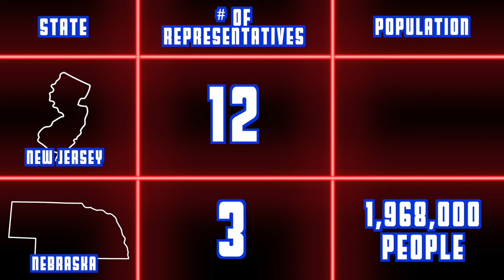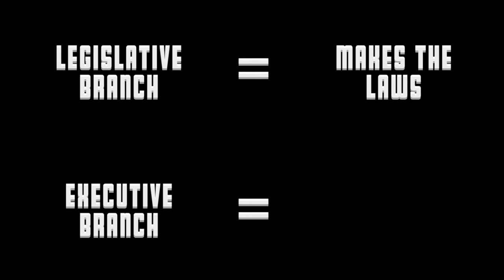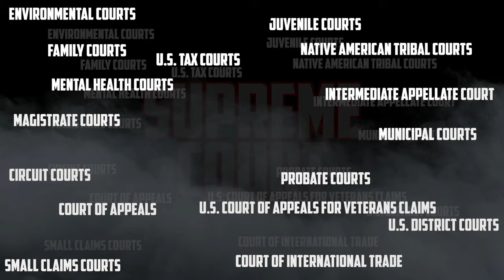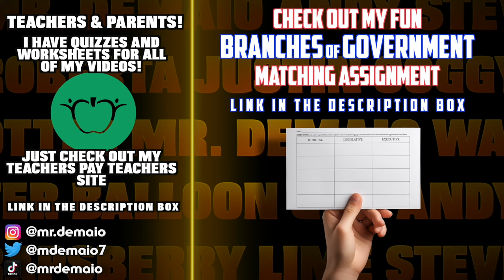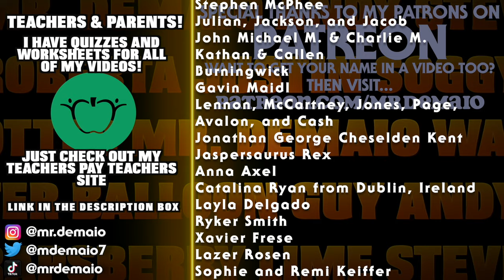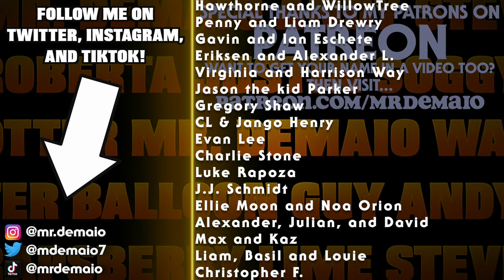Branches of Government Explained!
What are the branches of government? Why do we have the branches of government? What are each branches responsibilities?